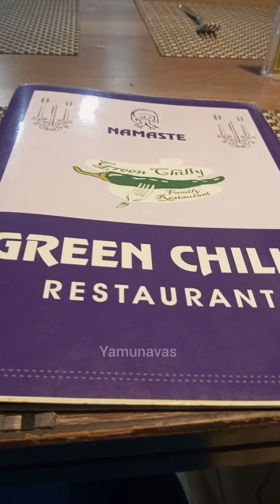വിശക്കുമ്പോൾ ഭക്ഷണം കൊടുക്കുന്നവർക്ക് ദൈവം സമ്പത്ത് വാരിക്കോരി കൊടുക്കുമെന്ന് കേട്ടിട്ടുണ്ട്🙏